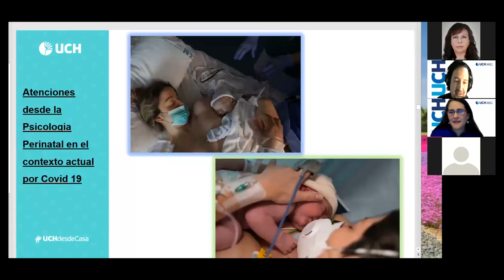UCH | Conferencia: Algunas reflexiones sobre los aportes de la Psicología Perinatal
La Escuela Profesional de Psicología de la UCH desarrolló la Conferencia: Algunas reflexiones sobre los aportes de la Psicología Perinatal, a cargo de la Mag. Isabel Neyra López, Psicóloga licenciada y colegiada por la UIGV con una Maestría en el Instituto Europeo de Salud Mental Perinatal.
La psicología perinatal es una especialización de la Psicología, con un fuerte valor preventivo, que tiene por objetivo cuidar la salud mental de la mujer durante el proceso de maternidad, abordar todas las dificultades y necesidades que pueden surgir desde la preconcepción hasta la crianza del bebé.